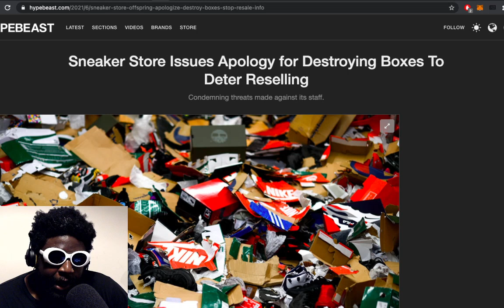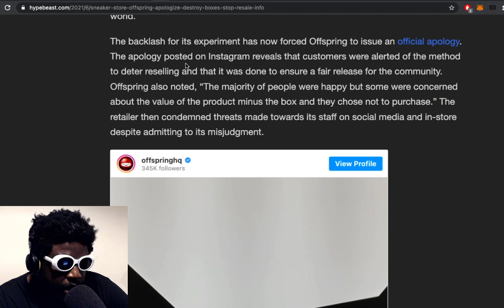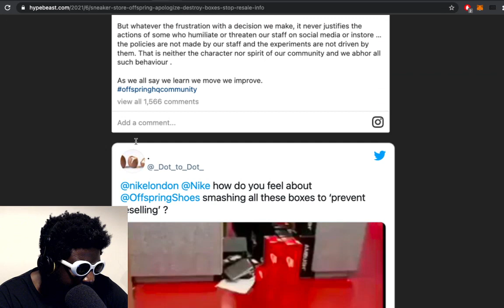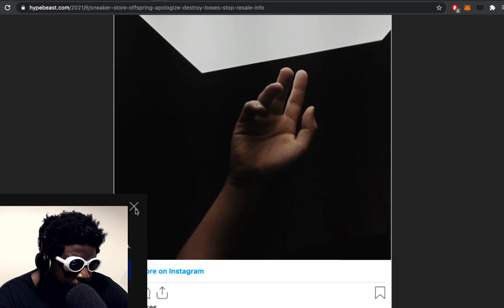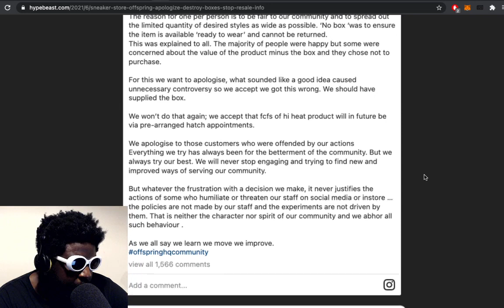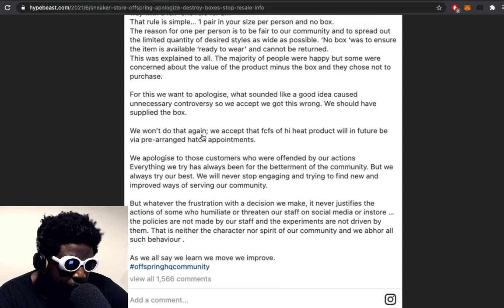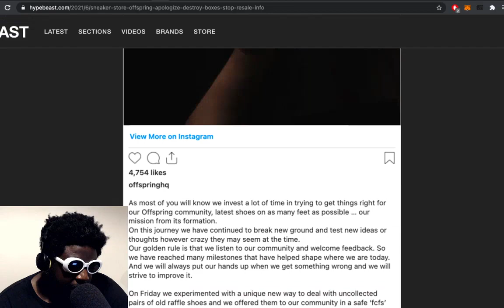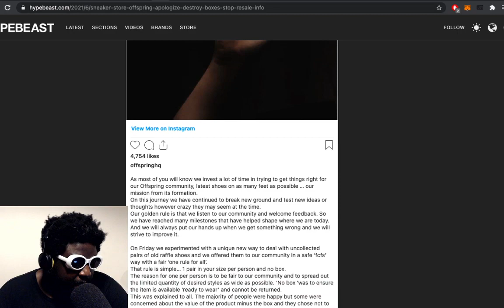Sneaker Store DESTROYS shoe boxes to STOP resellers...